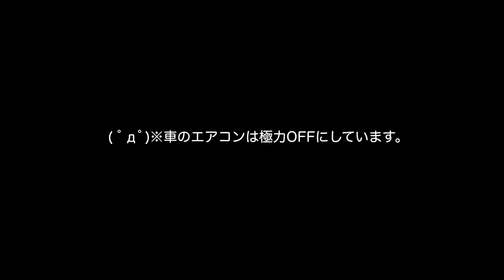夏の小樽のアウトドアはトラブル続き？ (ルミナスダイアリー第188回)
( ﾟдﾟ)本日は（体力的な意味で）時間が無いので、某どうでしょう風な久々の構成にしてみました。

●ゲスト参加の小馬谷優介様のチャンネル『Navel Film』

　Breakthrough_ace.輝鳴
●キャラクターデザイン・キービジュアル：
　そらのん
●オリジナルキャラクターデザイン：
　なか